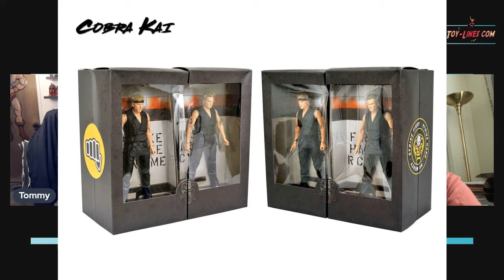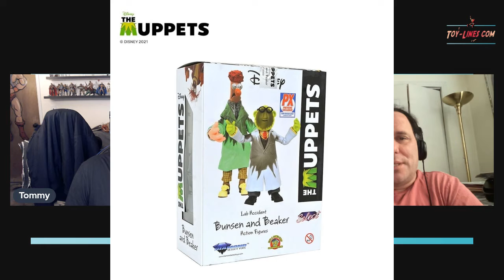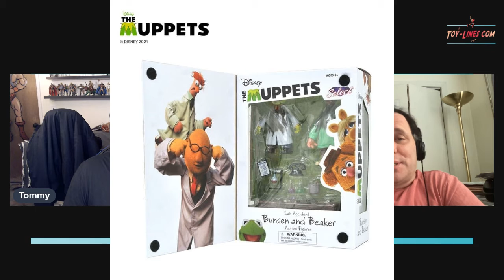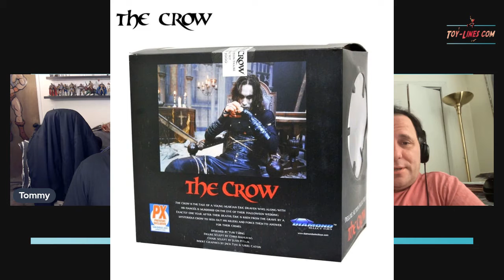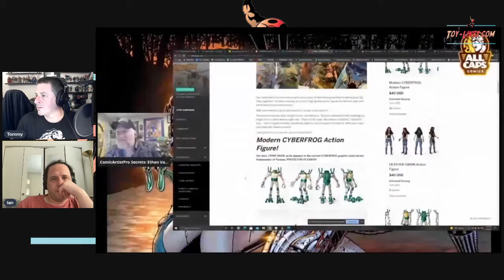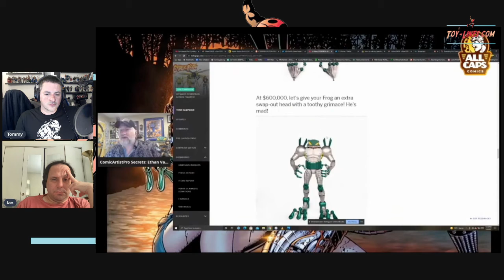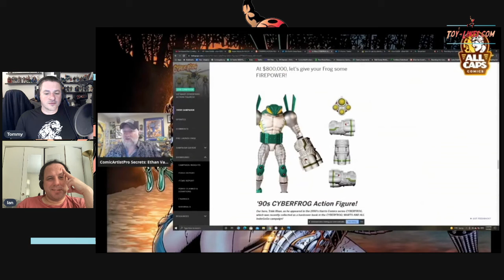Year One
Its our first full year as podcasters!!  We talk about this week's toy news and announce the Cyberfrog action figure contest.